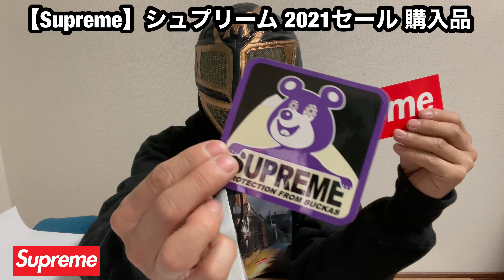【Supreme】シュプリーム 2021セール 【店舗】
シュプリーム 2021セール大阪店に行って来ました。